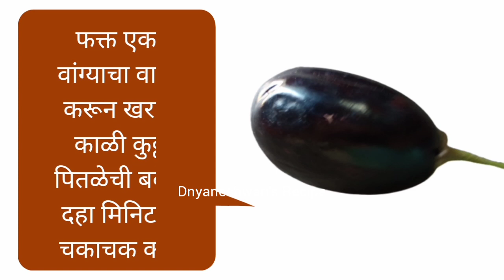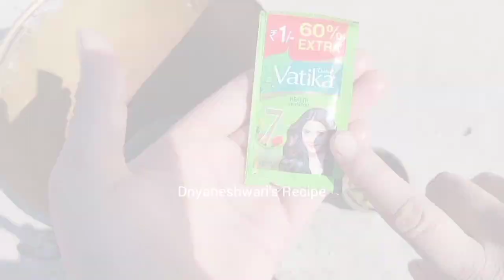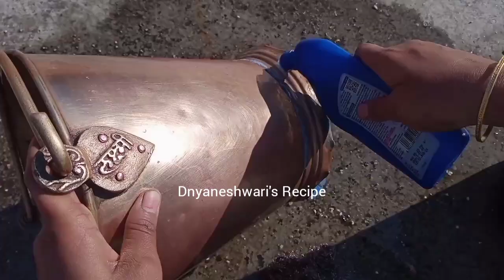फक्त १ वांग्याच्या मिश्रणात काळीकुट्ट बकेट साफ😱😱आणि १०ते१२ वर्षे जुनी भांडी स्वच्छ करून लाखोंची बचत